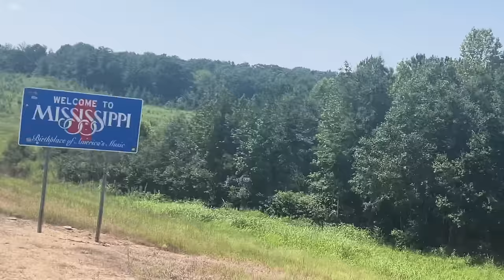Colin Stough - Promiseland (Official Music Video)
Directed by Mike Rodway